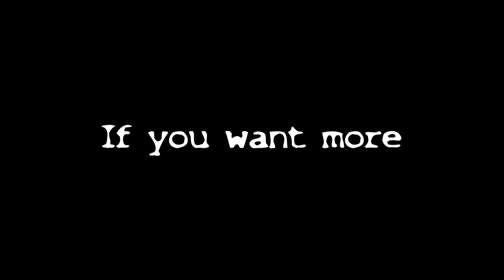Are Bikers at Fault? Motorcycle Accidents | Techn' Moto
Are Bikers To Blame For Most Accidents- Freestyle Thursdays #10

New freestyle Thursdays episode with Mike. I spend some time talking about bike accidents with most being the bikers fault.

My MotoVlogging Equipment Setup-

GoPro Hero 5
GoPro Hero
Feiyu G5 3 Axis Handheld Gimbal
Sony ECMCS3 Mic
Furry Microphone Windscreen Muff
Tascam DR05 Voice Recorder
SanDisk Ultra 32GB micro memory card
SanDisk Extreme Plus 128GB memory card

GoPro Mounting System/Accessories-

LEBE Adjustable Gopro Selfie Stick
Toz Extension Arm Mount Set
Luxebell Ball Joint Mount
SANDMARC Navy Mount
GoPro Ball Joint Buckle (GoPro Official Mount)
GoPro Adhesive Pad Mounts
Sugru For Mounts

Bluetooth System-

LEXIN LX-B2 Bluetooth Helmet Intercom

Any and all information perceived from these video(s) through either visual, verbal, or written means, should be considered the sole opinions of the Producers, the Writers and the Actors involved in the making of this video(s).

Neither the Producers, Writers or Actors, nor the copyright holder or assigned users of these video(s) shall in any event be held liable to any party for any direct, indirect, implied, punitive, special, incidental or other consequential damages arising directly or indirectly from any use of this material, which is provided as is, and without warranties.

As in all cases, viewers should never take any information perceived from these or any other video(s) at face value and should always do their own due diligence on any viewed material to form their own opinions and best judgments. And where applicable, the advice of a competent legal, tax, accounting or other professional should be always sought before taking action of any kind.

The author and publisher do not warrant the performance, effectiveness or applicability of any sites listed or linked to in these video(s).

These video(s) are copyrighted by Techn' Moto and is protected under the US Copyright Act of 1976 and all other applicable international, federal, state and local laws, with ALL rights reserved. No part of this may be copied, or changed in any format, sold, or used in any way other than what is outlined within this under any circumstances without express permission from Techn' Moto.